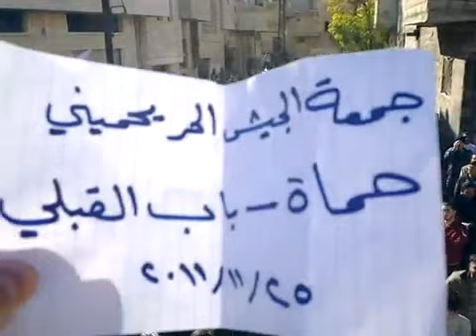25 11 Hama أوغاريت حماة حي باب قبلي, مظاهرات جمعة الجيش الحر يحميني